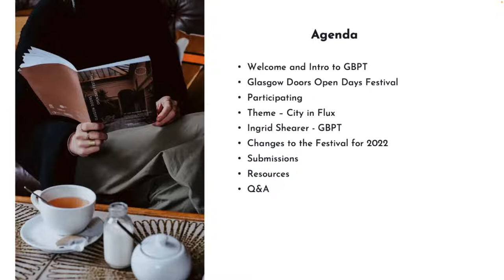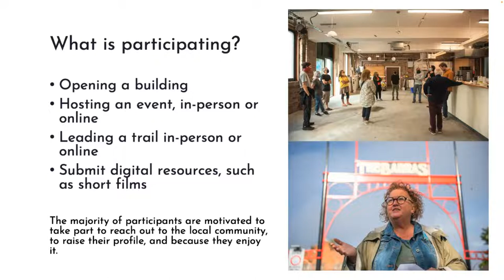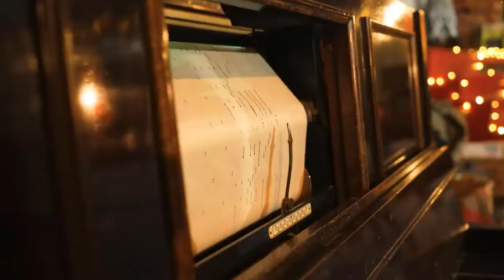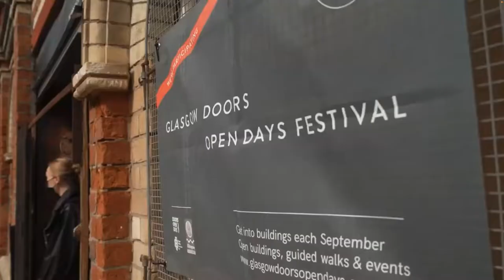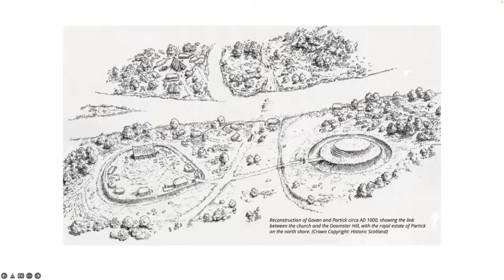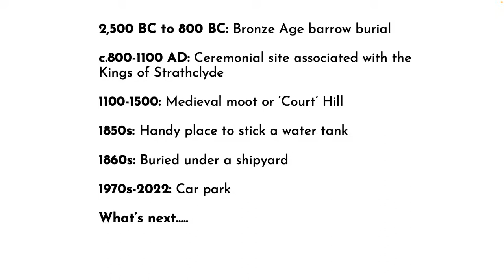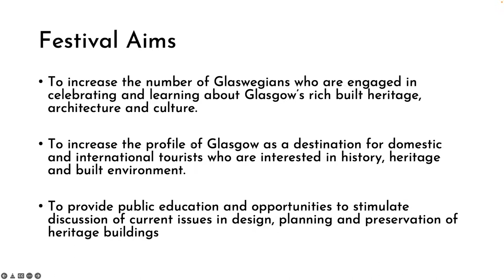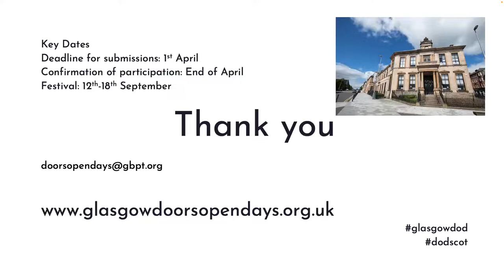Creative Planning Session 2022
A session with GDODF Coordinator Stephen Sheriff, setting out Glasgow Building Preservation Trust Plans for the festival in 2022.